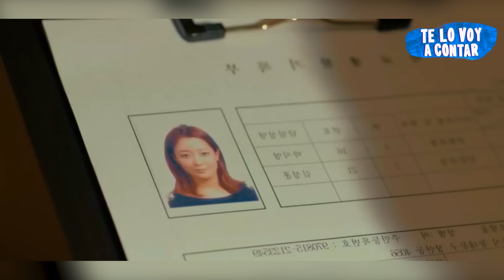👆 LE HACEN BULLY a su HIJA, ASÍ QUE UNA MADRE FINGE SER ESTUDIANTE para VENGARLA | RESUMEN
Su mamá finge ser una estudiante.

Resumen
Película
Resumen ANGRY MOM
ANGRY MOM PELÍCULA COMPLETA EN ESPAÑOL
Resumen ANGRY MOM